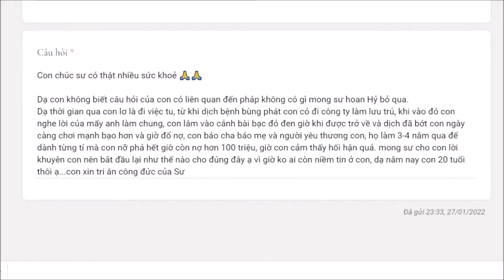914. Làm lại từ đầu với người nợ nần